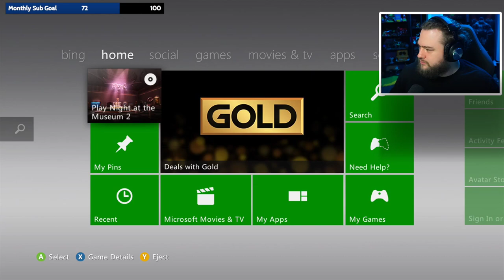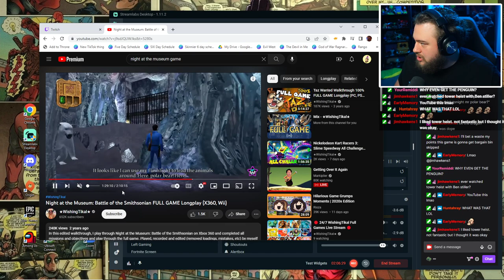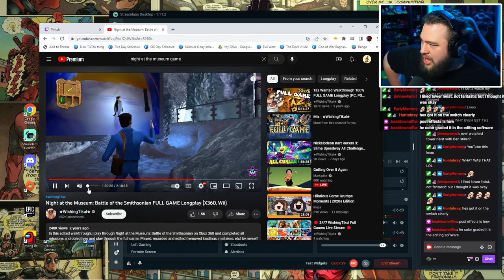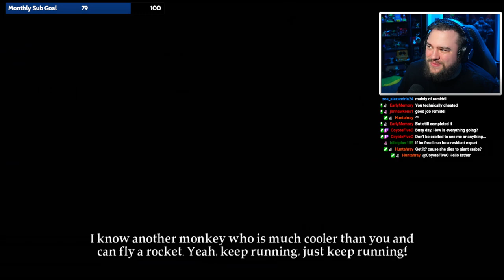(FULL GAME) Night at the Museum: Battle of the Smithsonian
Play Fortnite or any other games from the Epic Store? Use my Support a Creator Code:
BARGAIN (cap sensitive)